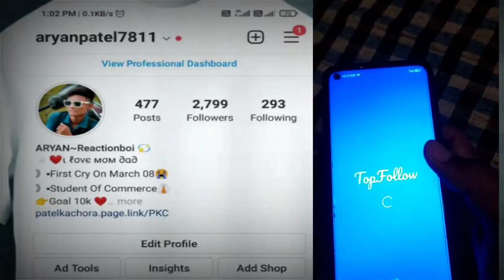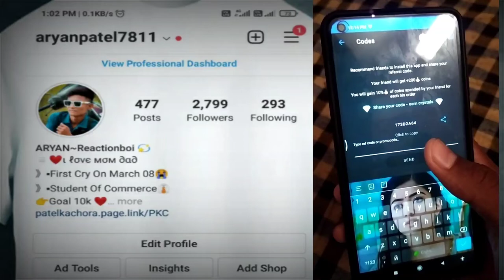500+Topfollow Coins Without Follow/Likes 😱 ||Top Follow App Unlimited Coins || Unlimited Coins Code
top follow app login problem,
topfollow app unlimited coins,
top follow app kaise use karen,
top follow app me invalid profile kaise hataye in hindi,
top follow app relogin problem,
topfollow app relogin,
top follow app se instagram par follower kaise badhaye,
top follow app technical problem,